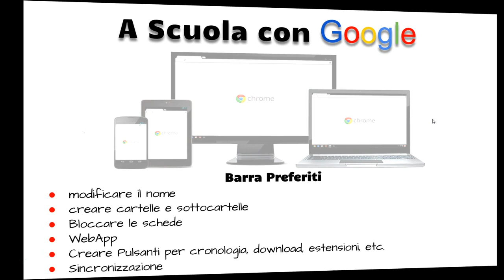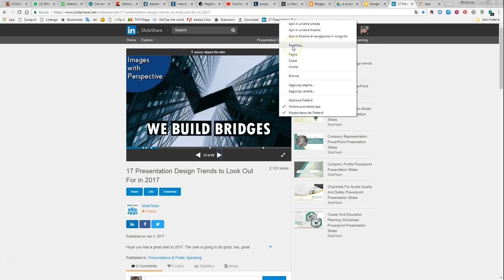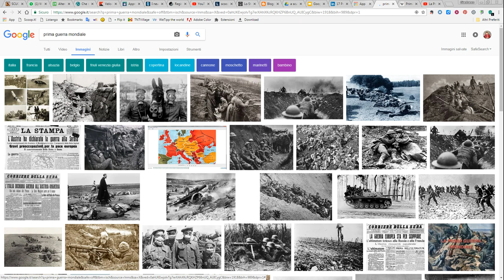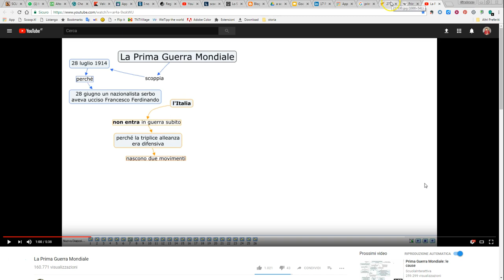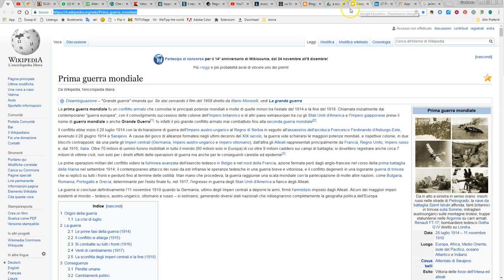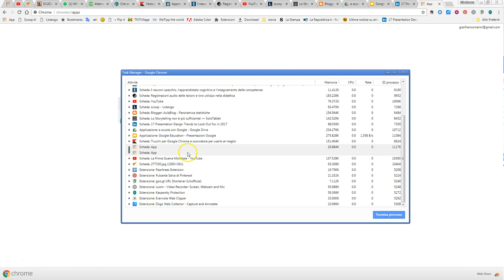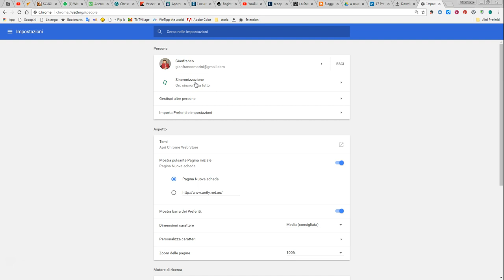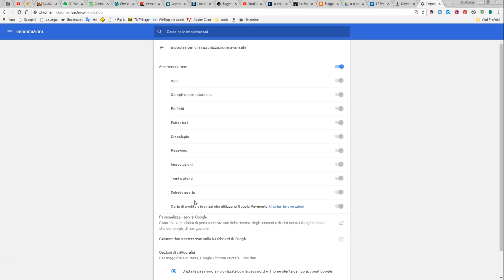usare al meglio Google Chrome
Una video guida che mostra come utilizzare gli strumenti di Google Chrome per un'esperienza di navigazione più efficace. Queste le funzionalità trattate:
1. Modificare o eliminare il nome del sito
2. creare un sistema di cartelle e sottocartelle per salvare le pagine utili
3. Bloccare le schede
4. Pagina Web App: come aggoingerne
5. sincronizzare Chrome su tutti i dipositivi che si utilizzano